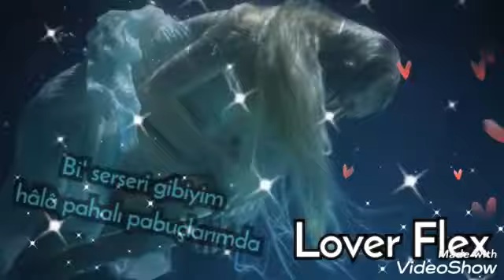Aşk tek harften oluşuyor:~M🖤